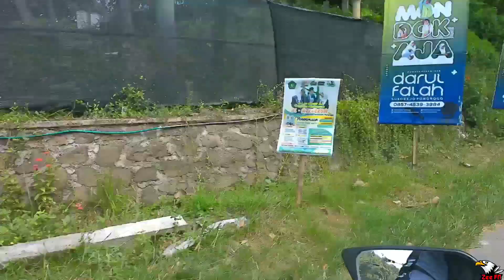Situasi JALUR Perbatasan PONOROGO PURWANTORO 2022 | Sepi!!!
Situasi Jalur Perbatasan Jawa Timur & Jawa Tengah

Jalur batas provinsi jawa timur dan jawa tengah dari arah ponorogo menuju purwantoro, merupakan salah satu jalan umum yang biasanya di lalui para pemudik saat2 menjelang hari raya idul fitri.

Di video kali ini kita akan melihat seperti apa situasi lalu lintas'nya di H-2 menjelah hari raya idul fitri 2022.